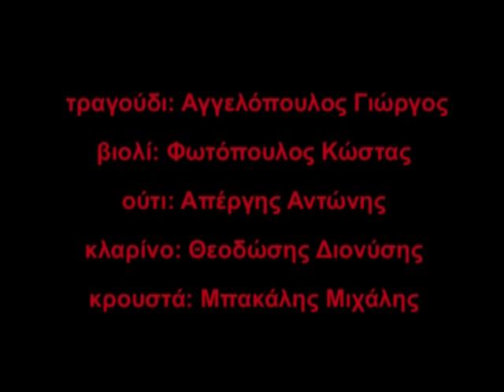Συρτό Ροδίτικο Σχολείον Ψαλτικής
"Ροδίτικο συρτό" . Στο βιολί ο Κώστας Φωτόπουλος, στο ούτι ο Αντώνης Απέργης, στο λαούτο ο Ηλίας Μαυρίκης και στα κρουστά ο Μιχάλης Μπακάλης. Ερασιτεχνικἠ λήψη μαθητών μας από την τελετή λήξης μαθημάτων τον Ιούνιο του 2010.